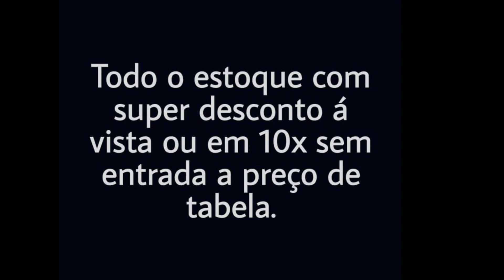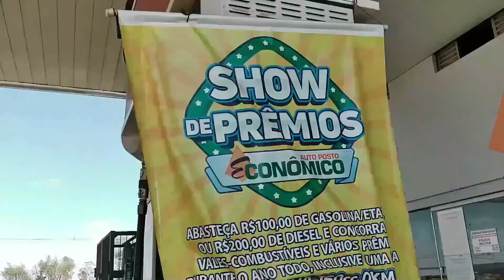TORCIDA DO CAP, A ALMA GRENÁ: CRIANÇAS, JOVENS E ADULTOS COMEMORAM E SE MISTURAM À TODA EQUIPE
Veja como as crianças quase deixam Ronaldo nú, pendido peças do uniforme, um senhor dá dinheiro a Léo Santos, uma festa generalizada no Estádio Pedro Alves. E sábado tem mais.